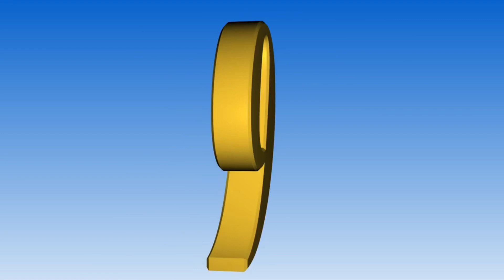All bultermations countdown part 7